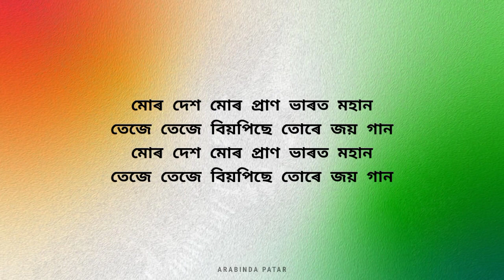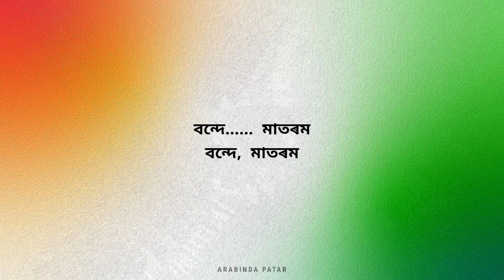বন্দে মাতৰম | Vande Mataram Karaoke | original Karaoke with lyrics | Babu Baruah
মোৰ এই চেনেলটোৰ পৰা কোনো ধৰণৰ ব্যক্তি গত লাভ নহয় । কাৰণ Track বোৰত copyright লাগে । মোক যিমান পাৰে মৰম আৰু আশীৰ্বাদ কৰিব যাতে মই আপোনালোকলৈ আগন্তুক দিনত নতুন নতুন ট্ৰেক লৈ আহি থাকিব পাৰোঁ ধন্যবাদ।।☺️❤️
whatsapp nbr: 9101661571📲